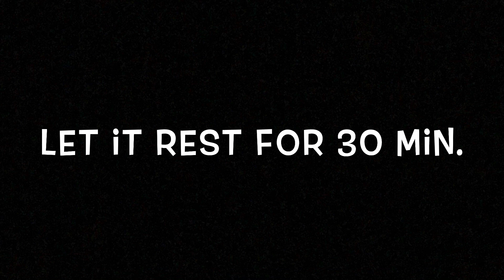Easy Shawarma Bread/ Pita Bread Recipe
Ingredients:

135 ml warm water or warm milk
1 1/2cups all purpose flour
1 tsp salt
1 tsp sugar
1/2 tsp baking powder

Yield of this Recipe is 4 Shawarma Wraps